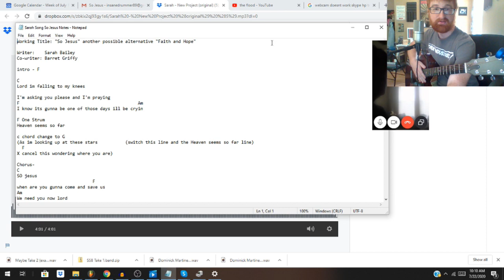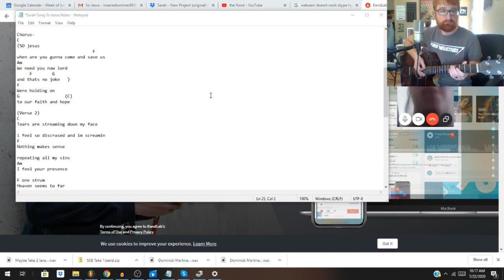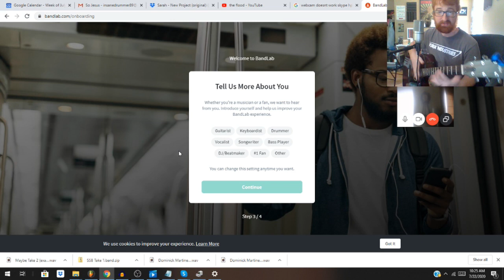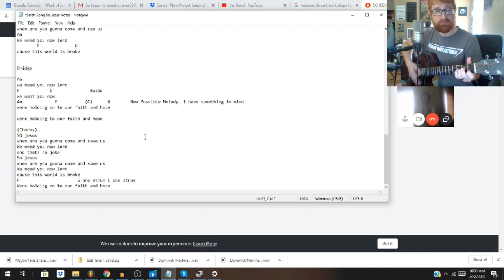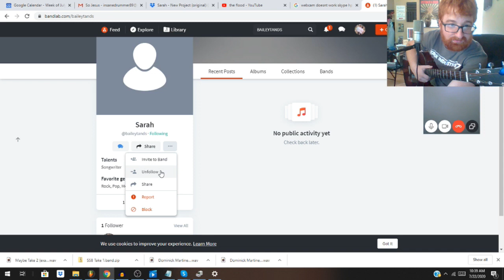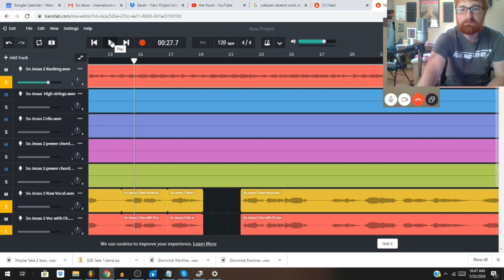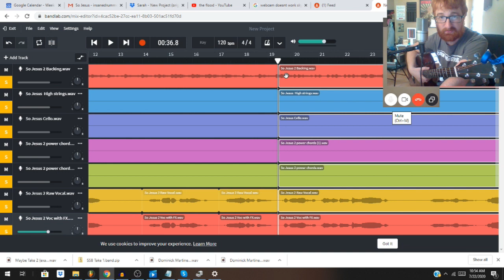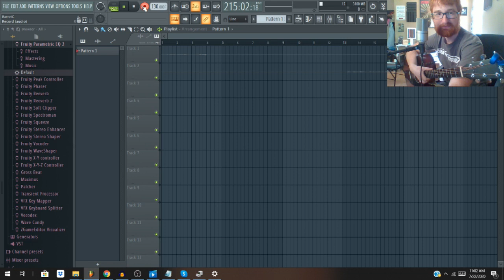Live Song Writing Consultation Session